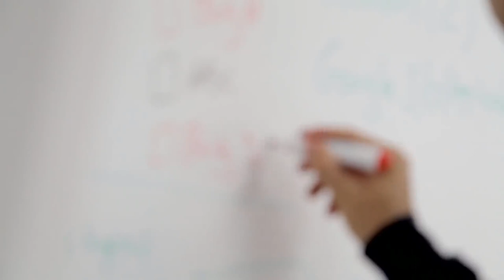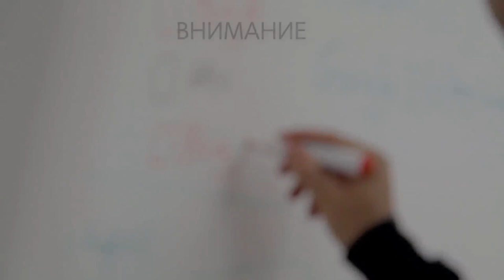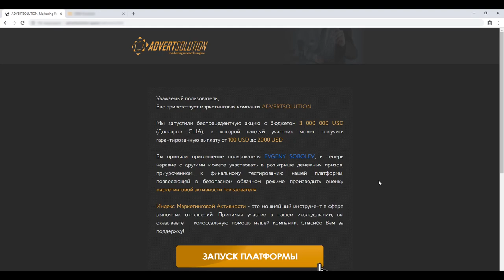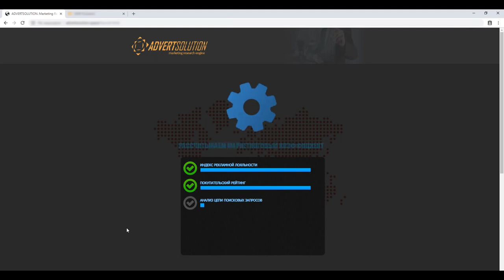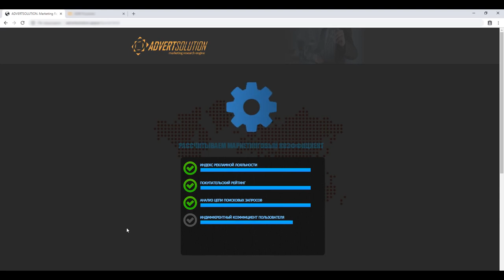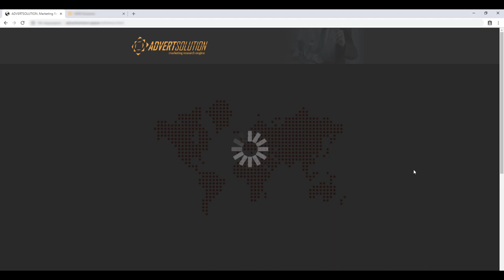Как в Интернете Заработать новичку БЕЗ вложений